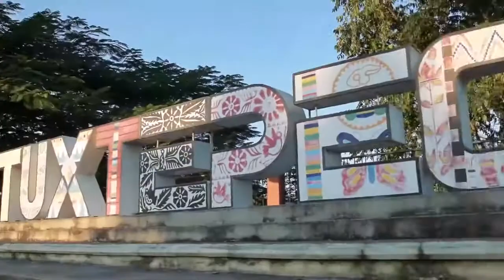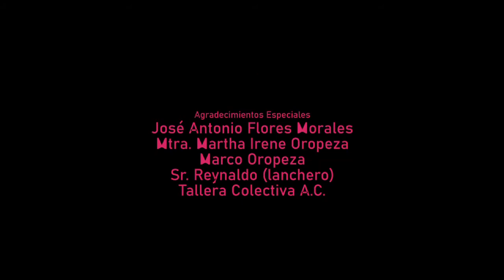Tuxtepec tierra de libertad… Tierra de la esperanza… Tierra del Bienestar.